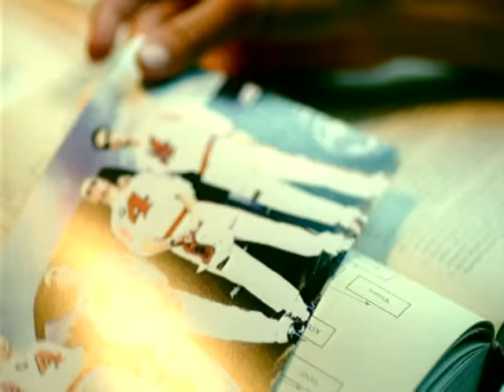Gemelli Diversi - Tu No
Music video by Gemelli Diversi performing Tu No. (C) 2003 BMG Rights Management (Italy) S.r.l.